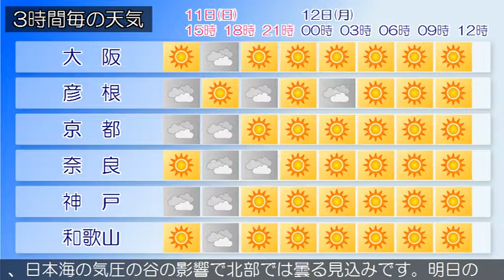2018/03/11 近畿地方の天気予報 昼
大阪府では、明日朝は霜に対する農作物の管理に注意してください。近畿地方は、高気圧に覆われて中部、南部では晴れていますが、北部では日本海の気圧の谷の影響で曇っています。今日の近畿地方は、高気圧に覆われて中部、南部では晴れますが、日本海の気圧の谷の影響で北部では曇る見込みです。明日の近畿地方は、高気圧に覆われて晴れるでしょう。